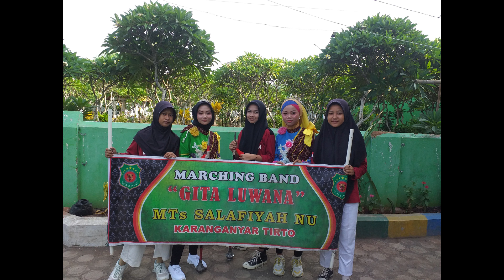HEBOH ... MUSTOKO NE NYANGKUT ...??? Feat MARCHING GITA LUWANA MTs S NU KARANGANYAR TIRTO PEKALONGAN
@bahauddingusechannel8905 - Aksi Marching Gita Luwana dalam ngarak mustoko musholla Nurul Iman Wuled Tirto